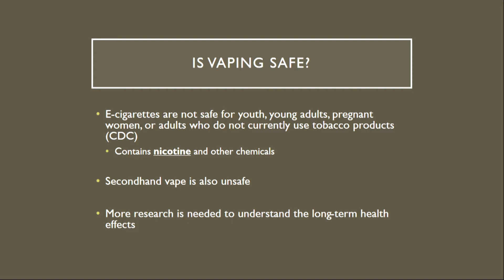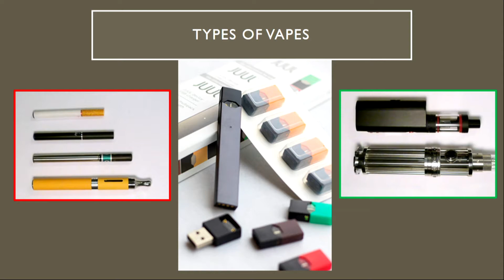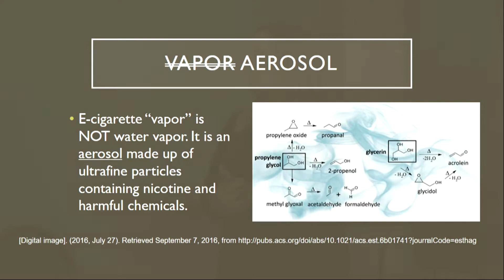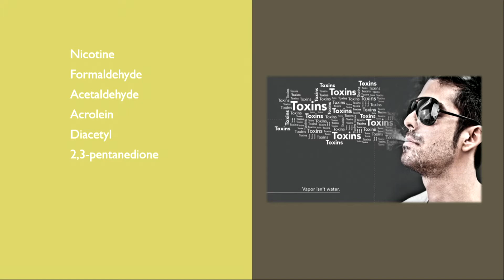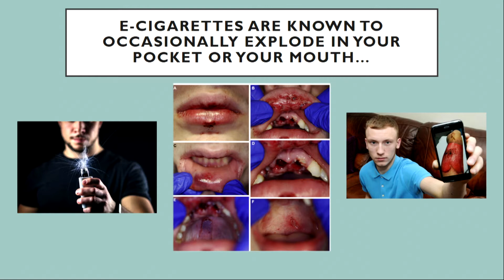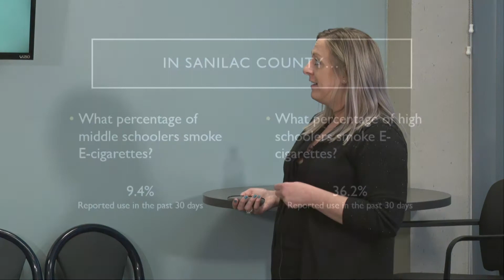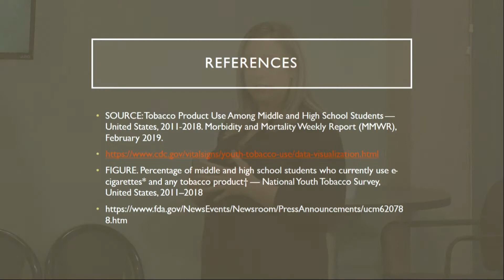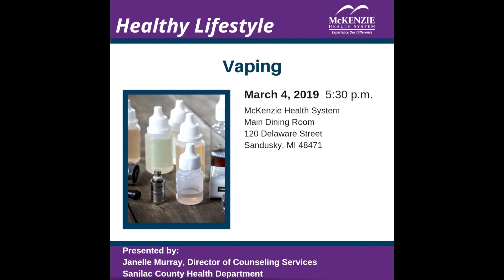Healthy Lifestyle Workshop: Vaping (3-4-19)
The Healthy Lifestyle Workshop series kicked off 2019 with the important topic of “Vaping”. Janelle Murray, MPH,  CPS, Director of Substance Use Disorder Services at Sanilac County Health Department was the presenter. The workshop, which took place on Monday, March 4 at 5:30 p.m. in the McKenzie Health System Dining Room in Sandusky, addressed current vaping trends, how easily accessible e-cigarettes are for minors to obtain, and what is known about the dangers to the body.